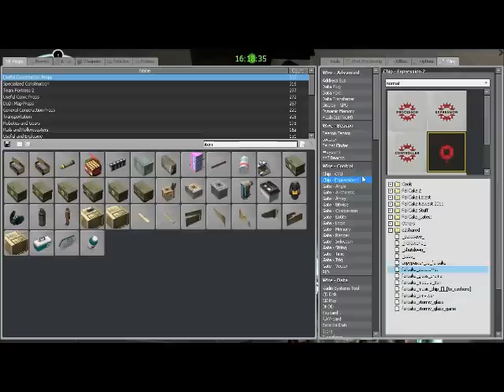Gmod FailCake AutoTurret E2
Another E2! This time its an AutoTurret to defend your houses and bases! Only needs a battery and it lasts for 2 mins (maybe less).

Its very friendly! Requires PropCore and holoModelAny!